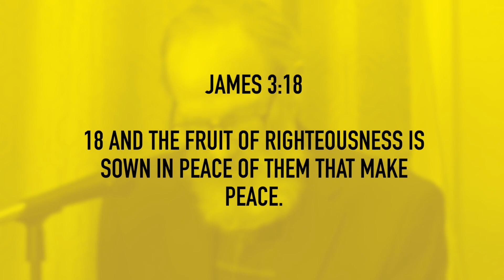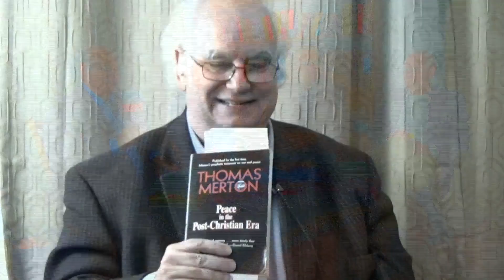Notre Dame Alumni on USA/Russian War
Peter Helland welcomes fellow Notre Dame  alumni Christopher  Kuhl, David Wemhoff and Gus Zuehlke to discuss the current crisis in Europe. All four of these men had Fathers who were deployed to military service during WW2.Each of them from their unique perspectives seek to shed the light of their own experience of Catholic Christian wisdom upon what has been a confusing situation which is caused by the "fog of war" and the conflicting narratives that naturally emerge from this kind of situation. This discussion is offered as a way of encouraging further open and free discussion and inquiry on the part of other members of the Notre Dame family as well as all other viewers of Peter Helland's local access program and Youtube videos.

John Courtney Murray, Time/Life, and The American Proposition: How the CIA's Doctrinal Warfare Program Changed the Catholic Church - Volume I
This is Volume I of the two volume work detailing the phenomenally successful doctrinal warfare campaign against the Roman Catholic Church by the United States during the early days of the Cold War, and the legacy of that doctrinal war.

In 1941, Franklin D. Roosevelt gave his famous "Four Freedoms" speech. In that speech, FDR set forth a vision for the reengineering of societies around the globe. The means was psychological warfare, involving the manipulation of ideas, words and symbols to divide target societies and convince these societies of the ideology that formed America. The most important society America targeted was the Roman Catholic Church. Media mogul Henry R. Luce, founder and publisher of enormously influential magazines like Time and Life, used the CIA's doctrinal warfare program to turn the Catholic Church into a promoter of American ideas. This struggle reached its culmination at the Second Vatican Council with the promulgation of the document Declaration on Religious Liberty. Catholic doctrine did not change, but, defeated at the Council, the Americanists used their media power to win the battle over who got to interpret the Council with significant consequences for both the world and the Catholic Church, whose leadership came to espouse the doctrines of Liberalism something its leadership had condemned just a few years earlier.